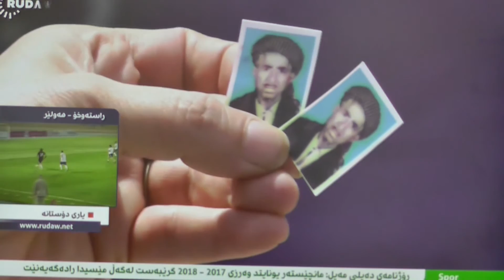نسرین رمضانعلی / گردان شوان